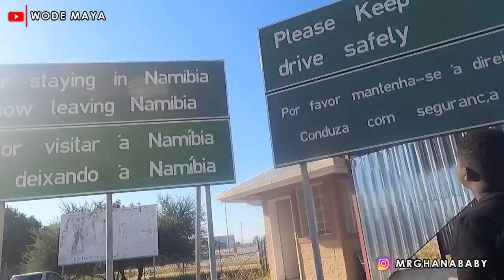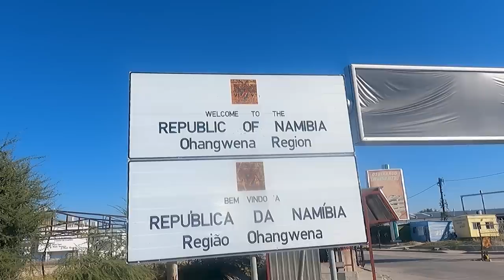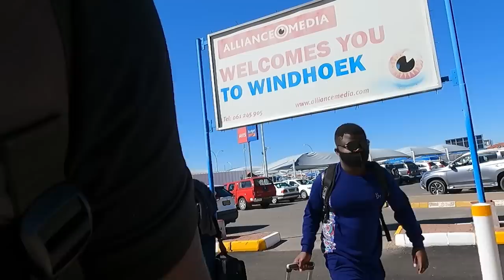We Walked From Namibia to Angola Without A Passport & Visa!